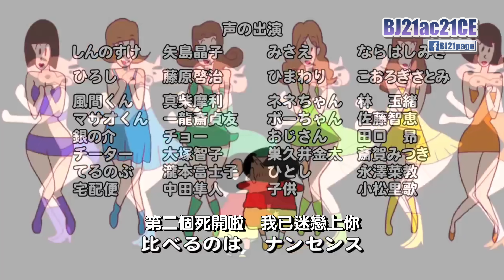蠟筆小新 主題曲12 Crayon Shin-chan OP12 (4K) [粵語歌詞]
Crayon Shin-chan Opening 12
蠟筆小新 蜡笔小新 主題曲 片頭曲 OP 12 HQ HD 4K 高画質 高音質
經典童年回憶 懐かしのアニソン Childhood memories

Hey baby!
作詞：倖田來未
作曲：井上慎二郎
編曲：田中直
歌：倖田來未（rhythm zone）

中文粵語歌詞Ver.2